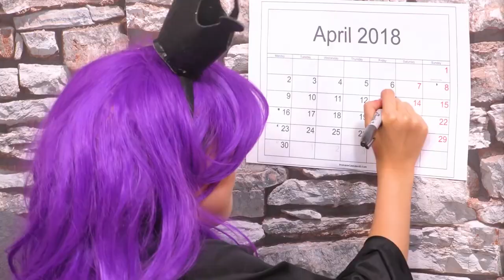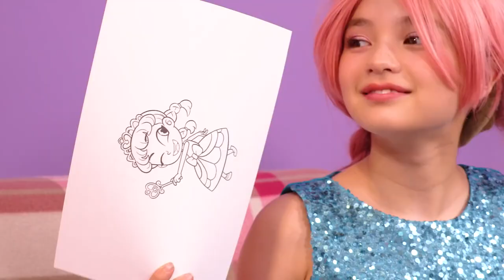MAGIC BODY SWAP 😜 Princess Esme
Putri Esme pergi mengunjungi Malice di tengah badai petir dan mereka secara ajaib menukar badan! Bagaimana Esme akan kembali ke tubuhnya sendiri?

⭐ PERNAH ANDA MELIHAT VIDEO LAINNYA? ⭐

TES PRINCESS SCHOOL 🎓 Lilliana Membantu Isabella Mengadu! - Putri Dalam Kehidupan Nyata | Kiddyzuzaahttps: // V = dD-bDjWwtjA

BABYSITTING PRINCESS 👶 Olivia

SEKOLAH PUTRI SEKOLAH TAMPAKNYA 💃 Esme Mendapat Demam Panggung! - Putri Dalam Kehidupan Nyata | Kiddyzuzaahttps: // V = AdYiC5-CwWw

AUDITION VILLAIN - Malice Mendapat Sakit

ESME AKAN KEMBALI KE MASA DEPAN: Perjalanan Waktu Dalam Mobil Roda Listrik - Putri Dalam Kehidupan Nyata | Kiddyzuzaahttps: // V = Lk29eb_aD6c

TERLALU BANYAK AIR 🌊 Putri Isabella Banjir Kiddyzuzaaland! - Putri Dalam Kehidupan Nyata | Kiddyzuzaahttps: // V = ogs0ETgJ-v0

TRANSFORMASI MERMAID MAGISIK 🌊 Ramuan Ikan Ajaib! - Putri Dalam Kehidupan Nyata | Kiddyzuzaahttps: // V = _KvEWssai-k

MALICE MENDAPATKAN MAKEOVER 💃 Princess Clothes Shopping Trip! - Putri Dalam Kehidupan Nyata | Kiddyzuzaahttps: // V = wKZhUFdAnbY

MISTERI HEWAN HITAM 🏰 Tanah Kiddyzuzaa: Episode 6 🏰 Air Mancur Coklat Putri Olivia BENCANA! Https: // V = Q6kXpnaS4Cw

STUCK INSIDE THE TV 📺 Malice Menggunakan Magic To Trick Olivia! - Putri Dalam Kehidupan Nyata | Kiddyzuzaahttps: // V = NvG8jxSXc8E

SUATU KULIT OLIVIA PUTRI KELUAR! 😬 Tooth Fairy Prank - Putri Dalam Kehidupan Nyata | Kiddyzuzaahttps: // V = dJsI633s4fM

MAGIC MONKEY TOY COMES KE HIDUP 🐵 Lilliana's Science Prank! - Putri Dalam Kehidupan Nyata | Kiddyzuzaahttps: // V = qrCpkxDEP2I

Princess Tea Party bersama My Little Pony Cutie Mark Crew! - Putri Dalam Kehidupan Nyata | Kiddyzuzaa | ADhttps: // V = 6DnaTyodwOw

MAGIC PLANT SPELL! Sentuhan OLIVIA Mengubah Benda Raksasa 🌱 - Putri dalam Kehidupan Nyata | Kiddyzuzaahttps: // V = NcpMVc-I6UM

Magic Wand Swap GOES SALAH! Malice Memiliki Obeng Lilliana - Putri Dalam Kehidupan Nyata Kiddyzuzaahttps: // V = CIYeeFMEGHg

LUNCH BOX CHALLENGE 🥦 Make Lunch Blindfolded Slime Prank - Putri Dalam Kehidupan Nyata | Kiddyzuzaahttps: // V = wVfsKmGs5lU

MAGIC FLYING CARPET PRANK 🚀 Lilliana dan Olivia Terbang! - Putri Dalam Kehidupan Nyata | Kiddyzuzaahttps: // V = k-GTL0GUmEU

KOTAK KOTAK KARTU GANTUNG 📦 Malice's Pizza Delivery Prank! - Putri Dalam Kehidupan Nyata | Kiddyzuzaahttps: // V = zcjhOxx4pkg

PRINCESS DANCE COMPETITION PRANKS 💃 Zuzaa Got Talent! - Putri Dalam Kehidupan Nyata | Kiddyzuzaahttps: // V = 9F57KDuETEA

KOMPILASI: Sekolah Putri 🏫 Tampilkan

TRAPPED INSIDE A MAGIC DISHWASHER 🍽️ Malice Pranks Isabella! - Putri Dalam Kehidupan Nyata | Kiddyzuzaahttps: // V = soXTv2UtXec

PESTA TEH PERNIKAHAN DENGAN STRAWBERRIES 🍓 Strawberry Jam Prank! - Putri Dalam Kehidupan Nyata | Kiddyzuzaahttps: // V = m1zs6rPWXPc

🐉🥚 DRAGON EGG HUNT 🐉🥚 Malice Pranks Lilliana Dan Esme! - Putri Dalam Kehidupan Nyata | Kiddyzuzaahttps: // V = t8gbw4K_shk

PIZZA PARTAI PUTRI 🍕 Malice Pranks Lilliana Dengan Keju! - Putri Dalam Kehidupan Nyata | Kiddyzuzaahttps: // V = q6O3nbRnIV0

3 TANTANGAN MARKER! ✍️ Malice Pranks Olivia

PUTRI PUTRI LUKA! 🤖 Esme Menyelamatkan Lilliana Dengan Sihir - Putri Dalam Kehidupan Nyata | Kiddyzuzaahttps: // V = 1KaZyUl1M_4

Kiddyzuzaa adalah saluran mainan ramah keluarga yang membuat video HD menyenangkan bermain dengan mainan dan membuka telur kejutan GIANT.

Kami menyukai mainan anak-anak dan mengejutkan telur sehingga kami telah membuat salah satu telur kejutan TERBESAR yang pernah ada di seluruh dunia!

Ikuti Kiddyzuzaa di Instagram untuk foto di balik layar dan hal-hal yang lebih menyenangkan

Seperti Laman Facebook Kiddyzuzaa resmi untuk video di balik layar eksklusif dari Putri favorit Anda